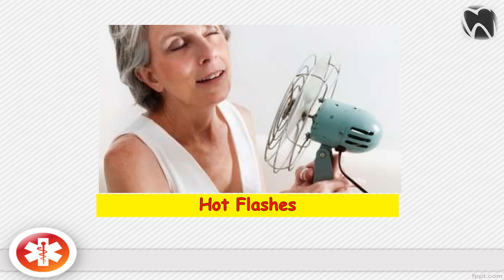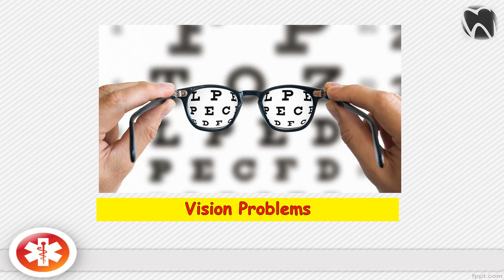Tamoxifen Side Effects | Nolvadex (TAMOXIFEN) Side Effects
Best OralCare Products for you;

Best Teeth Whitening Oil (USA)

Deep Clean Dental Floss

Best Fluoride Mouthwash

Best Toothpaste for Children

Teething Drops for Babies

AuraGlow Teeth Whitening Kit, LED Light, 35% Carbamide Peroxide, (2) 5ml Gel Syringes, Tray and Case

Oral-B Pro 1000 Electric Power Rechargeable Battery Toothbrush with Automatic Timer and CrossAction Brush Head, Black

Rechargeable Toothbrush

Fresh Breath oral Rinse

Waterpik Aquarius Water Flosser

Best Anti-Plaque Toothpaste
Nolvadex (Tamoxifen) SIDE EFFECTS and Adverse Reactions. This video shows Nolvadex 10mg, 20mg side effects in English. Must watch this video, If you're using tamoxifen medication. Consult your doctor, pharmacist, or physician before using any prescription drug.

Thanks!